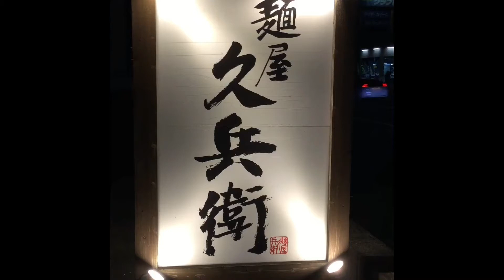宮城県宮城郡利府町「麺屋 久兵衛」極鯖中華そば(平日夜のみ限定)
魚介醤油ラーメン好きなら必食です☆自家製麺がデュラム小麦配合で面白い